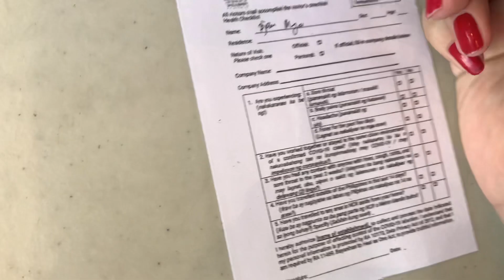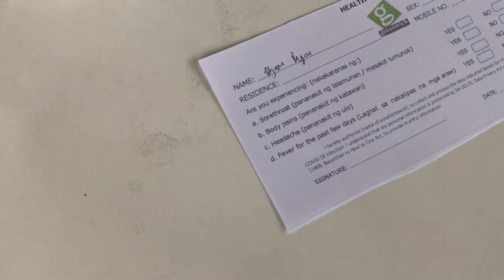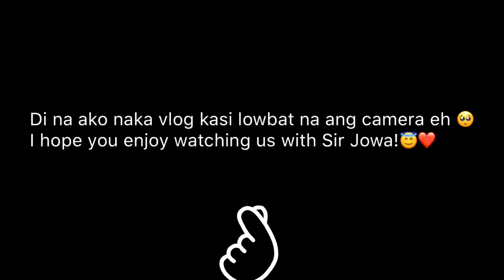ANG MULING PAGKIKITA 🥰 after 4months 😇 (24hrs PASSES IS REAL) | BJANE MEJOS PHILIPPINES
This  is all about “A DAY IN MY LIFE WITH MY JOWA”  nandito na sya dumating na 😇 after 4 months of not seeing each other tapos wala pang communication 🥺 finally nagkita na ulit kami 🥰 akala ko di siya uuwi kasi 24hrs lang binigay na passese eh 🥺 Pero God is soo good 😇 Thank you Lord 😘❤️  ☺️ Salamat din sa lahat ng sumuporta at patuloy na sumusuporta sa amin 😭🥰 HAPPY 90K FOLLOWERS DIN SA TIKTOK 🥺❤️ MARAMING SALAMAT!  😇😇😇💓💓💓

See you on my next one! Byee and Godbless! 😘💝

Lovelots ✨